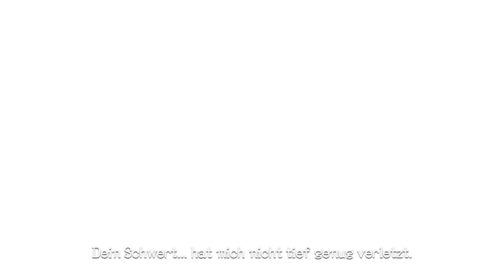⚔ Reyns kleiner Unfall [#03] [Xenoblade Chronicles] [Deutsch]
Shulk und Fiora haben ein kleines "Date" und im Forschungslabor hat Reyn einen kleinen Unfall mit dem Monado.

KAPITEL
00:00 Gameplay
24:32 Abspann

🛑 Live auf Twitch:
       Mo / Mi / Fr: ab 19:00 Uhr
       Sa / So: Wenn Zeit und Lust vorhanden ist 😃

- Gamecapture: Razer Ripsaw HD
- Mikrofon: t.bone BC 500
- Mischpult: Behringer Xenyx Q802USB
- Grafikkarte: AMD Radeon RX 6700 XT
- CPU: AMD Ryzen 9 5900x
- RAM: 32 GB DDR4 3200 RAM
- 500 GB NVMe PCIe3 SSD
- 2x 1 TB SSD
- Playstation 5
- Nintendo Switch